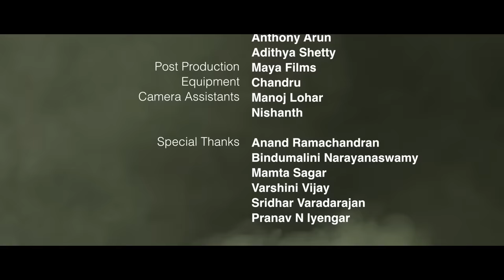Mullu | Purandara Dasa | Vasu Dixit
"Mullu koneya mele”  is a maze of riddles spun by Purandara Dasa.
The song (translation) goes like this:

"Three ponds were dug in the sharp point of a thorn, out of which two ponds were dry and the third never got filled,
Three simpletons came to the unfilled ponds, two of them were lame and the third had no legs at all,
Three buffalos were sold to the legless simpletons, two of the buffalos were sterile and the third didn’t have any calf at all,
Three sovereigns were paid for the buffalos, two of which were counterfeit and the third was not acceptable,
Three inspectors came to check the sovereigns, two of them were blind and the third did not have eyes at all,
Three villages were given as grants to the blind inspectors, two villages were in ruins and the third was deserted,
Three potters came to live in the villages, two of them were disabled and the third didn’t have hands at all,
Three pots were made by the potters, two of which had holes and the third was bottomless,
Three rice grains were cooked in the pots, two of which were spoiled rice and the third didn’t cook at all,
Three guests arrived to eat the rice, two of them were on fast and the third was not hungry at all…”

Purandara Dasa himself concludes this song saying, “Only Purandara Vittala knows the meaning of this and no one else”